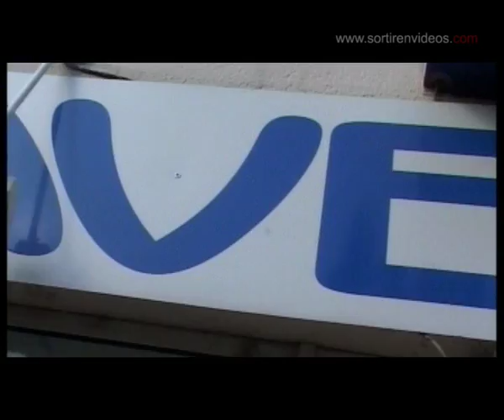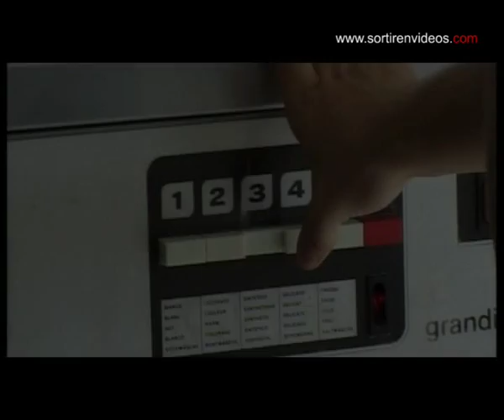LAVERIE 7 SUR 7 - Laverie automatique - Quartier Déodat - 2014